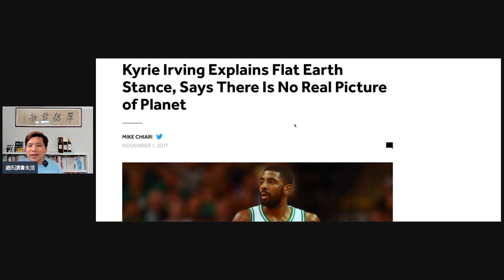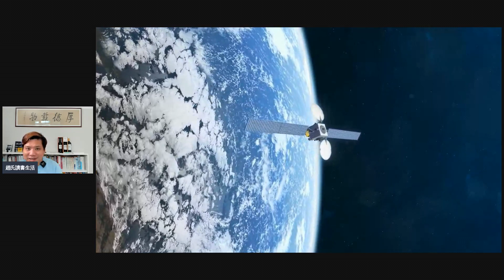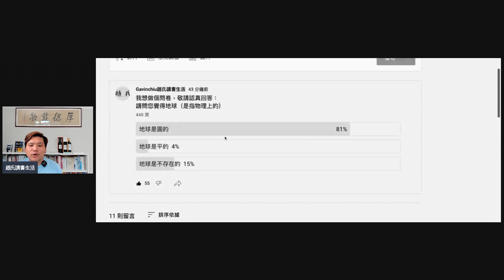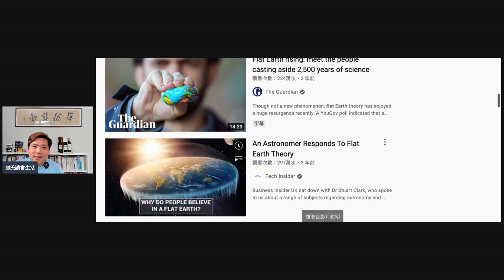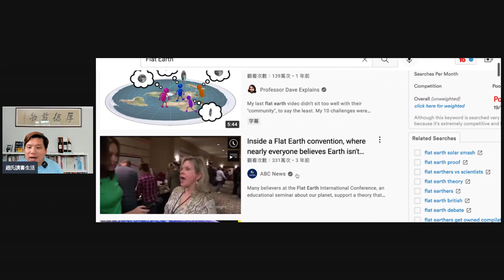(開啟字幕) 思考破障：為什麼還有人相信地球是平的？「地平說」論者的心理分析，20211008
2018年獲中國經濟思想史優秀（一等）著作獎，研究題目包括經濟思想、經濟史、政治經濟學，出版著作二十一部，論文三十餘篇。英國權威出版社 Routledge給予 "中國和西方頂尖學者（leading Chinese and Western scholar）" 的評價。